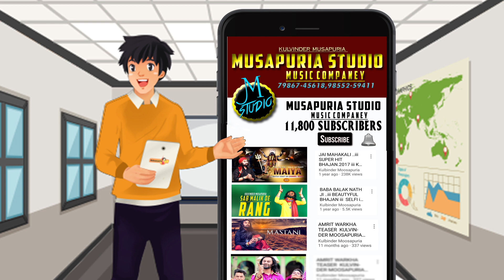DAS ME KI PYAR CHO KHTTYA || USTAD LAL CHAND YAMLA JATT (AMIT YAMLA) LIVE MUSAPURIA STUDIO FB PAGE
USTAD LAL CHAND YAMLA JATT
AMIT YAMLA
MAIN KI PYAR WICHO KHATTYA
MUSAPURIA STUDIO
KM RECORDZ
FACEBOOK KULBINDER MOOSAPURIA
INSTAGRAM KULBINDERMOOSAPURIA
YOUTUBE MUSAPURIA STUDIO
AUDIO VIDEO RECORDINGAND RLEASI NG LI MILO AND SADE FACEBOOK PAGE MUSAPURIA STUDIO TO LOVE HON LI SAMPRAK KRO
FOR URS ONLY KULVINDER MUSAPURIA 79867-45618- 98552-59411